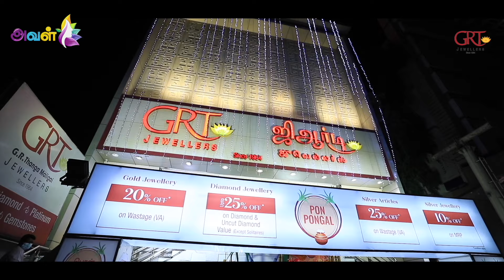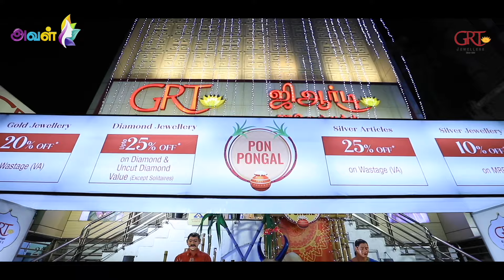GRT Jewellers | இந்த தைப்பொங்கல, பொன்னான பொங்கலா கொண்டாடலாமா?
Experience the ecstasy of GRT’s Pon Pongal festival!
This harvest festival, Grt Jewellers has got you all the existing offers on their wide range of gold, platinum, diamond, and silver collections.

Explore their extensive range of jewellery and article collections.

Enjoy upto 20% off* on wastage (VA) for gold jewellery, upto 25% off* on Diamonds & Uncut diamonds (excluding Solitaires), 25% off on wastage (VA) for silver articles, and 10% off on Silver Jewellery.

Enhance your pongal look with GRT's Jewellery collections, as their offer lasts for a limited time!

தைப்பொங்கலும் சிறப்பு தான், தைபொங்கலை முன்னிட்டு GRT ஜூவல்லர்ஸ் வழங்குற சலுகைகளும் சிறப்பு தான். தங்கம், வைரம், வெள்ளி, பிளாட்டினம்-ன்னு மக்கள் ஆராவாரமா இந்த பொங்கலுக்கு நகை வாங்க, நம்ம GRT ஜூவல்லர்ஸ் “பொன் பொங்கல்’ சலுகைகளை வழங்கிட்டு வராங்க. உடனே நம்ம GRT-க்கு போயி உங்களுக்கு பிடித்த நகைகளை, குறைந்த விலையில வாங்குங்க, இந்த பொங்கலை பொன் பொங்கலா கொண்டாடுங்க…

Reporter :
Host :
Camera :
Asst Camera:
Voice Over:
Sound Engineer:
Editor :
Graphics:
Video Coordinator :
Video Producer:
Executive Producer:
Thumbnail Artist:
Channel Manager:
Asst Channel Head: